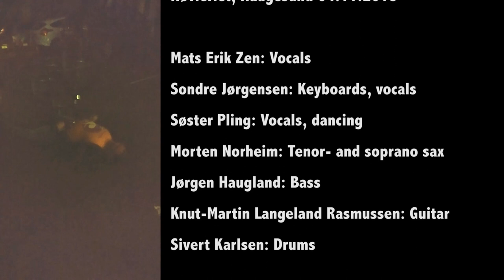Det Skandaløse Orkester - Haugaland Prog og Rock Festival 2017 (Full Concert)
Det Skandaløse Orkester

04.11.18
Haugaland Prog og Rock Festival
Høvleriet
Haugesund, Norway

00:00 - Intro
00:15 - Skandale Mentale
01:39 - Lokkemann, lokkemann kor e du no?
09:57 - Skandale Instrumentale 2
13:03 - Fristelser
19:35 - Sandviken Hippiefestival
26:49 - End credits

Mats Erik Zen: Vocals
Sondre Jørgensen: Keyboards, vocals
Søster Pling: Vocals, dancing
Morten Norheim: Tenor- and Soprano sax
Jørgen Haugland: Bass
Knut-Martin Langeland Rasmussen: Guitar
Sivert Karlsen: Drums

Trygve Knudsen

Film edit:
Sondre Jørgensen

Sound mix:
Mats Erik Zen